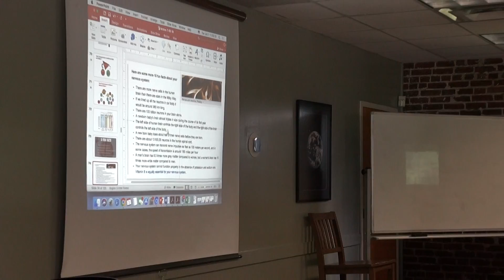Adjustments while doing meditation at Earth and Spirit Center-Louisville, KY-07/03/2018 (3).